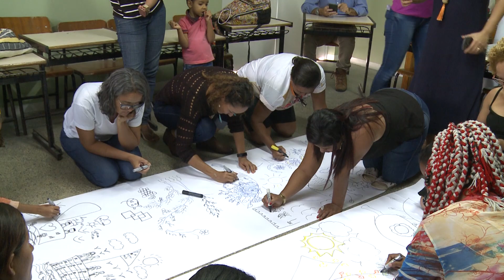Workshop oferecidos para mulheres revela novos talentos.